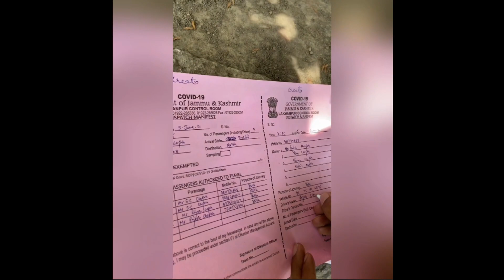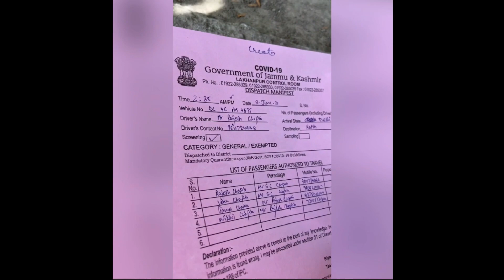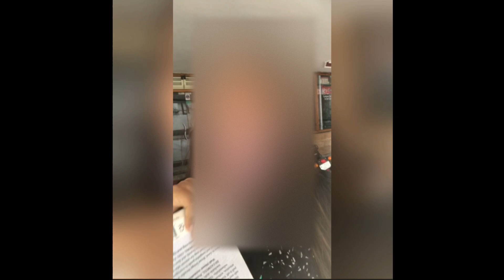DELHI-KATRA VLOG 1 II TRAVEL VLOGS II VLOGS BY TANYA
HEYA guys!
So here is my first travel vlog for you all. I along with my fam went to MAA VAISHNO DEVI KATRA. It was a very sudden plan made so did almost zero preparations for my travel. We stayed at HOTEL BHAWANI INTERNATIONAL Just opposite Katra bus stand. We started at 6:15 in the morning and reached Katra exact at 5 in the evening. We went on and on nonstop just to reach timely and enjoy the scenic views along. The place has literally all my heart and I get such a positive vibe from the place.
This is my day 1 vlog where we just traveled from Delhi to Katra and it was all silent beauty in Katra for us because of the lockdown days in the pandemic.
MAA VAISHNO DEVI DARBAR IS A BEAUTIFUL PLACE TO VISIT. The sudden plan changed all my mood and we all were excited to travel and do Mata rani darshan. We went on 03/06/2021. The next Vlog WILL BE UPLOADED SOON.
This is my first try to do a travel vlog and it honestly taught me a lot and I enjoyed doing so.